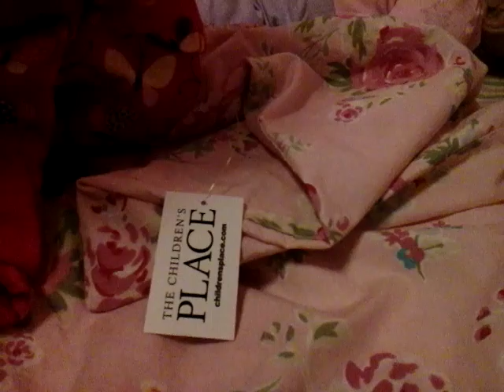Changing layla in her butterfly outfit